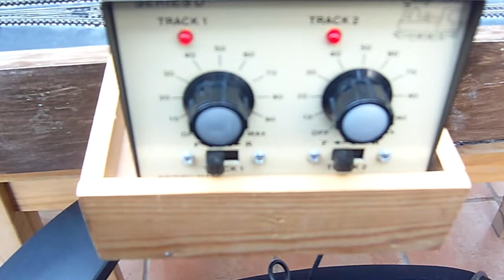00 gauge railway video narrow gauge model winchester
A SHORT VIDEO THAT SHOWS A MODEL 00 GAUGE TRAIN NEGOTIATING A FEW POINTS AND TRACK ROUTES ON THIS LAYOUT.